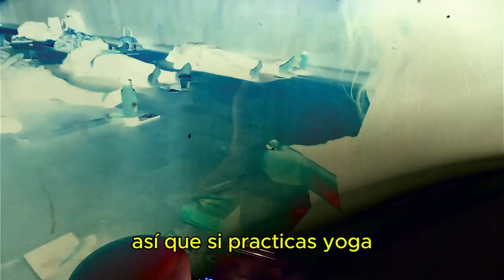Clase de YOGA al ATARDECER 💜 Reverdece con Yuriko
🧘‍♀️ Yoga al atardecer en CAD, si te gustaría continuar aprendiendo de Yuriko, envíanos un correo para darte más información:
O también puedes dejar tu comentario si te gustan estos videos que nos ayudan a aprender más sobre el Yoga, técnicas de Yoga y otros beneficios del Yoga.